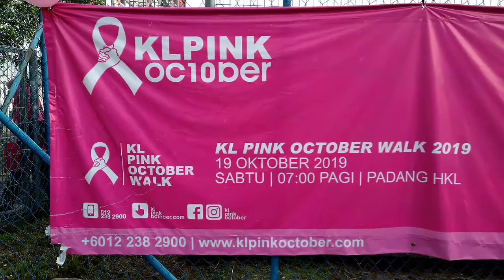SPIDERMAN IN ACTION!!!! KL PINK OCTOBER WALK 2019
SPIDERMAN OR PINK SPIDERMAN??ALWAYS IN ACTION!!! Mengeluarkan sarang bintang semasa di KL PINK OCTOBER WALK 2019.